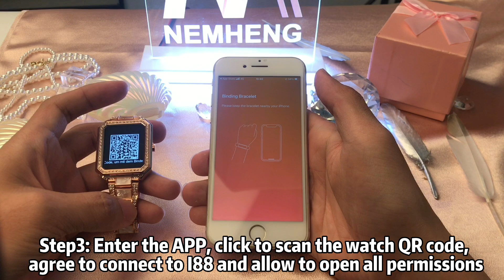Nemheng N88 Smart Watch Call Function Connection Instructions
Thank you for your support! Your satisfaction is our highest pursuit! We will work harder, more enthusiastically, and more professionally to serve you! I also hope to get your continued attention!

We attach great importance to customer experience. If you have any questions about the use of the product, you can send an email to contact our service support, and we will have a professional team that can answer and serve you in more detail.

Amazon Store